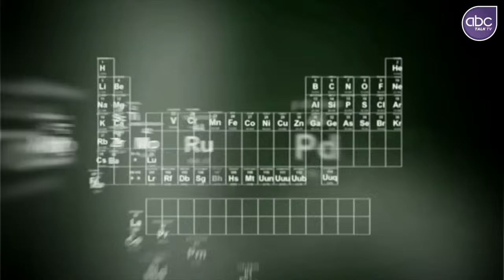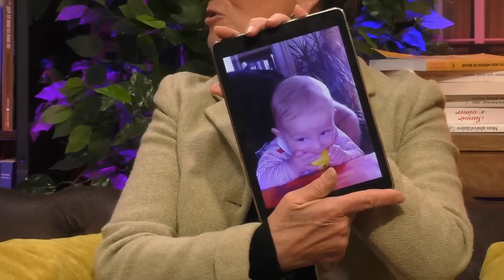Pr Henri Joyeux & Christine BOUGUET-JOYEUX - La Cuisson IDÉALE et SAINE à la VAPEUR DOUCE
Le Pr Henri JOYEUX reçoit …. son épouse Christine BOUGUET-JOYEUX pour cette nouvelle émission « L’INSTANT JOYEUX » sur ABC TALK TV

Christine BOUGUET-JOYEUX est juriste, nutritionniste, conférencière en nutrition-Santé et auteure.

Le Pr Henri JOYEUX, Chirurgien Cancérologue, auteur best-sellers et conférencier international, tous les deux se passionnent pour notre santé et s’installent en duo pour cette nouvelle émission.

La cuisson à la vapeur est la meilleure méthode de cuisson pour la santé.
Elle est très rapide et préserve et développe le goût des fruits, légumes, viandes et condiments.
Elle est l’idéal pour notre santé, elle ne détériore pas les aliments et permet d’éliminer les produits toxiques.

Avec ces conseils :
. Vous faciliterez la digestion et l’absorption des aliments ainsi que l’élimination des déchets.
. Vous lutterez efficacement contre le surpoids, la fatigue et la déprime.
. Vous gagnerez plus de tonus et une meilleure immunité…

Mangez mieux et meilleur : avec la vapeur douce et courte, vous préservez la qualité nutritionnelle et gastronomique de vos plats.